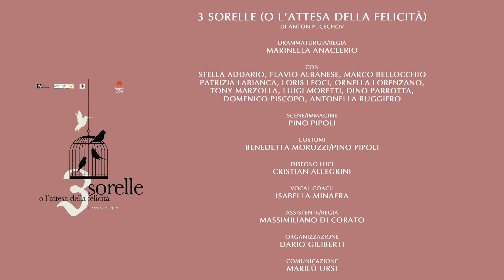3 SORELLE O L'ATTESA DELLA FELICITA' video promo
3 SORELLE
(O L'ATTESA DELLA FELICITA')
DI ANTON P. CECHOV
Drammaturgia e regia Marinella Anaclerio

Con Stella Addario, Flavio Albanese, Marco Bellocchio, Patrizia Labianca, Loris Leoci, Ornella Lorenzano, Tony Marzolla, Luigi Moretti, Dino Parrotta, Domenico Piscopo, Antonella Ruggiero

Scene e Immagine Pino Pipoli

Costumi Benedetta Moruzzi

Disegno luci Cristian Allegrini

Vocal coach Isabella Minafra

Assistente alla regia Massimiliano Di Corato

Organizzazione Dario Giliberti
Comunicazione Marilù Ursi
Amministrazione Lucia Di Mauro
Realizzazione scene Damiano Pastoressa e Silvia Giancane
Sartoria Serafina Calabria